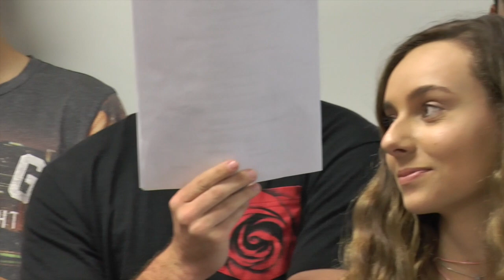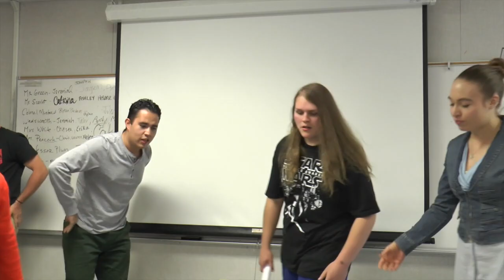CTVR 290 Clue Games 2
This video is about CTVR 290 Clue Games 2